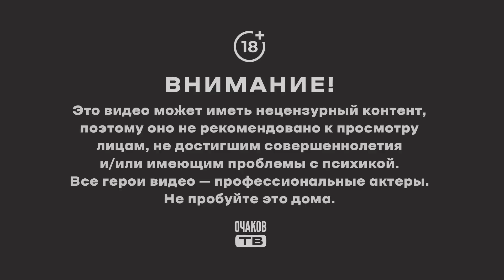Вот и поговорили...